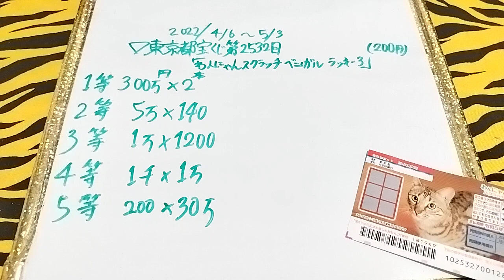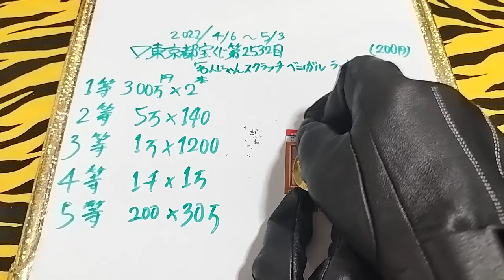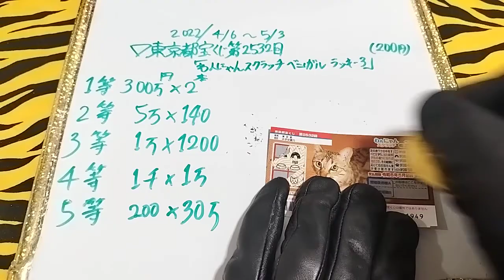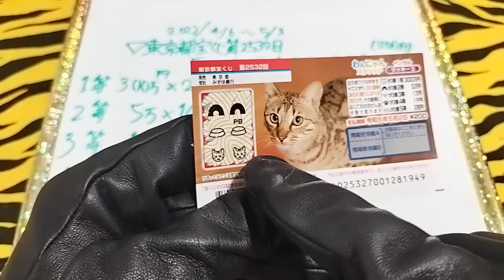#38 第2532回 東京都宝くじ 結果「わんにゃんスクラッチ ベンガル ラッキー3」2022年 金鬼のワンスラッシュ伝説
キャットちゃんチャンチャン!